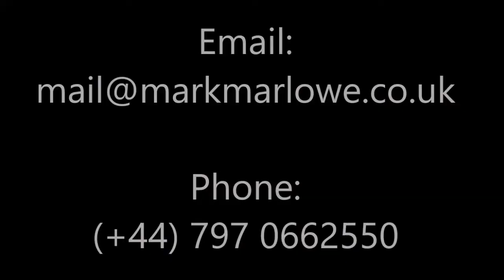MARK MARLOWE PIANO VOCALIST 2020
Piano Vocalist Mark Marlowe performs excerpts from the following songs in a piano bar style and setting:

Cheers Theme
I Guess That's Why They Call It the Blues - Elton John
Leave Right Now - Will Young

Available for hotel and cruise contracts UK and internationally for 2020 and beyond.